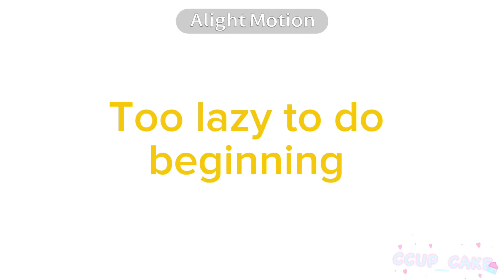|| Hula Hoop :3 || Late bday gift for @flashypup2914 || Lazy thumbnail || loop ||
Gave her a fun silly design hope u like :)

Hi again lol